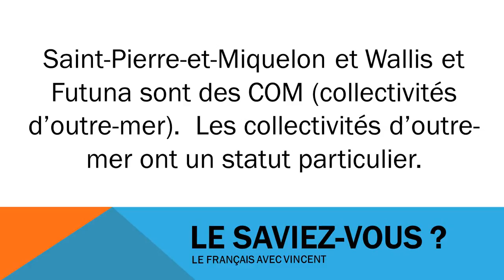学法语 # 看影片學法語片學法語 # # Civilisation # Les COM